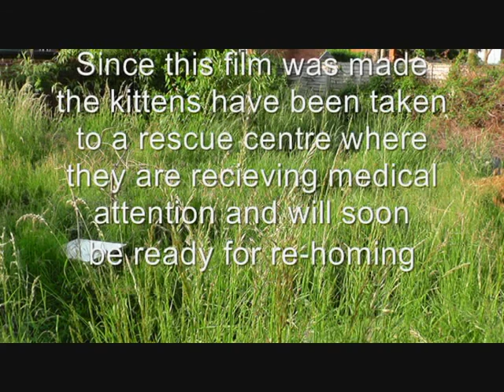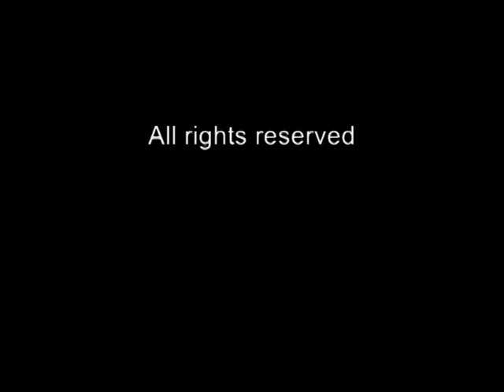A Cat's Tale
The story of a cat who's owner died.